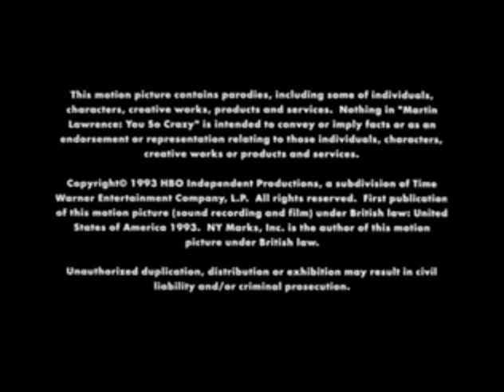HBO Independent Productions (1994)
From "Martin Lawrence: You So Crazy." Courtesy of Eric S./LogicSmash